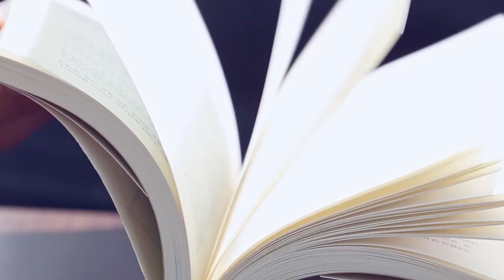Lip Treatment Pop Fun